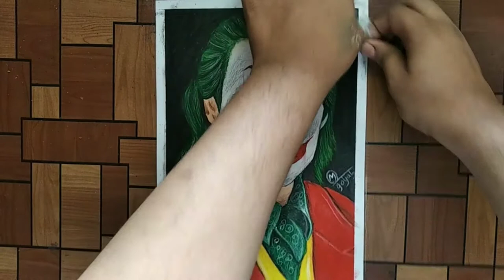How to make your drawing realistic | realistic drawing tricks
Hello viewer wlcm back to my new video🥰

so in this video i teach how to make your drawing realistic looking😍

full joker drawing video😋

and if u want to learn something new then sut my channel and also follow me on😎😎 Instagram

so i only use a cello tape

which is perfect to tape the paper
so i hope u enjoy this video hit like and aslo press bell